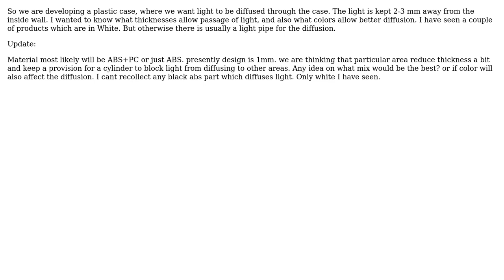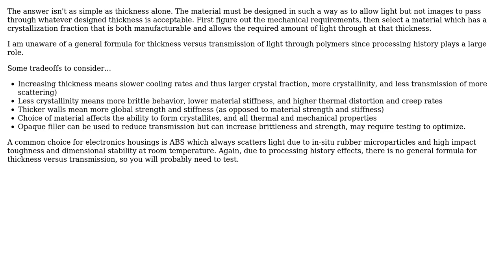Engineering: thickness and other specifications PC + ABS for allowing light through?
With thanks & praise to God, and with thanks to the many people who have made this project possible! You are responsible for your own actions.